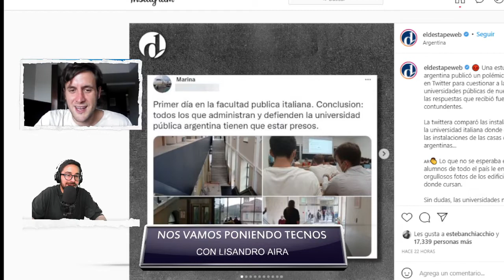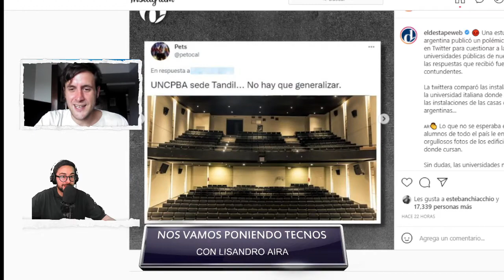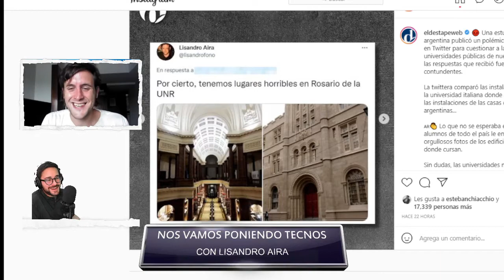ANÍBAL VS. NIK: DIFAMA QUE ALGO QUEDA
Lisandro Aira analiza el affaire tuitero de la semana: ¿quién gana, quién pierde?

Un periodismo alternativo, no convencional y sin conservantes llegando a tus oídos contra todo pronóstico. El mundo arde y era momento de aprender a bailar bajo la lluvia. Esteban Chiacchio desata la tormenta... Todas Las Tormentas Juntas.